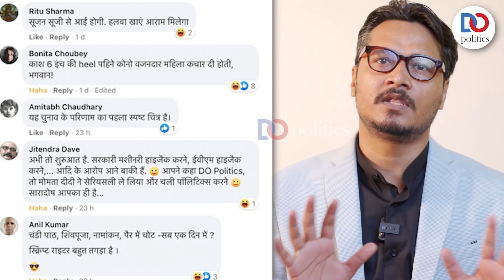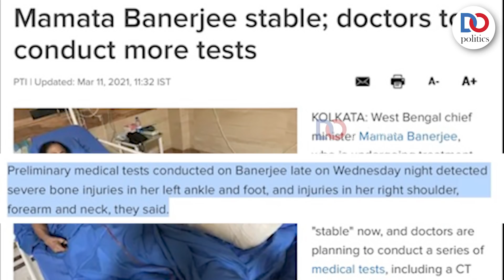FakeItLikeDidi: Mamta Banerjee Plaster Roast by Ajeet Bharti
ममता बनर्जी को पहले सूजन हुई, फिर बुखार आया, फिर उन्हें दर्द हुआ और फिर हमसे रहा नहीं गया...